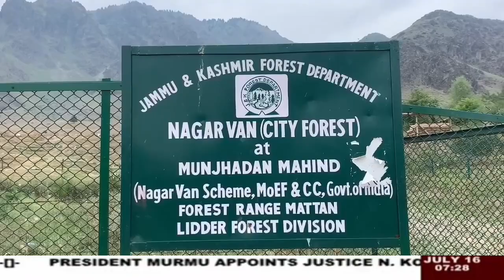Nagar Vun Yojana (NVY) Scheme Successfully Implemented in Anantnag